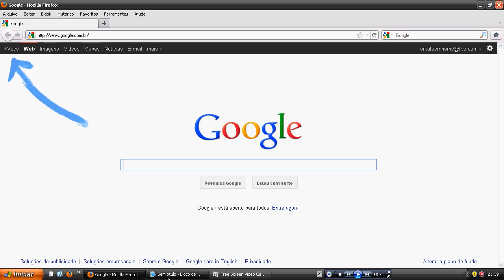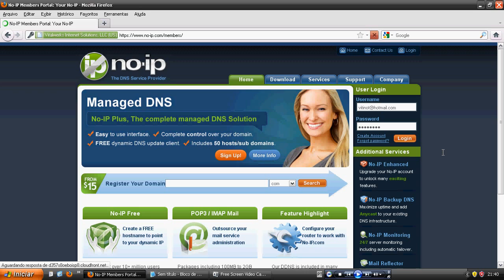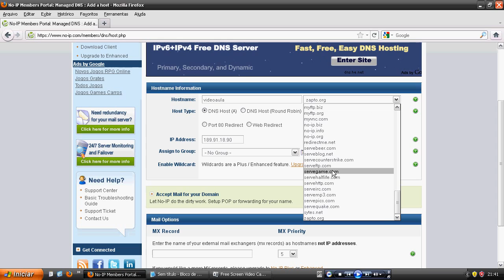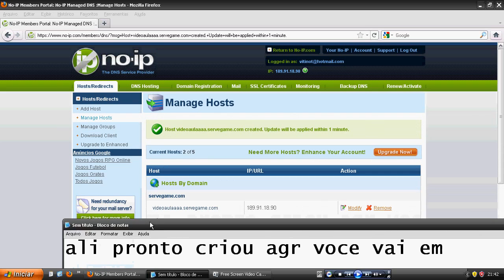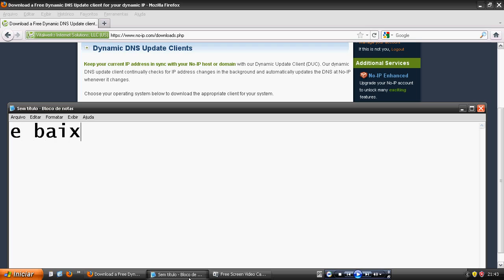Como criar um DNS host